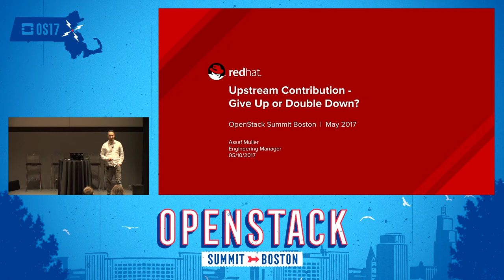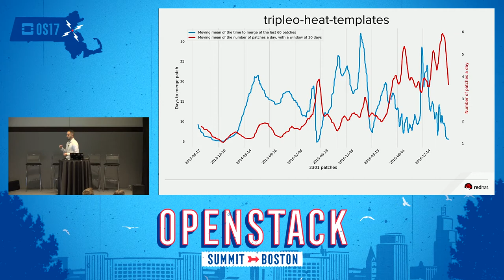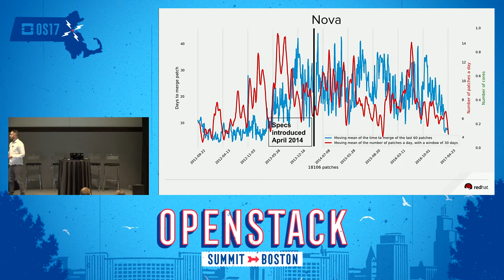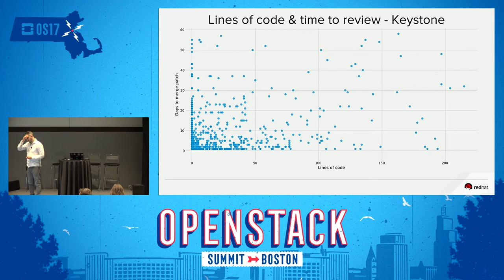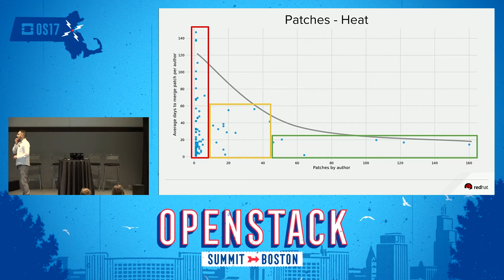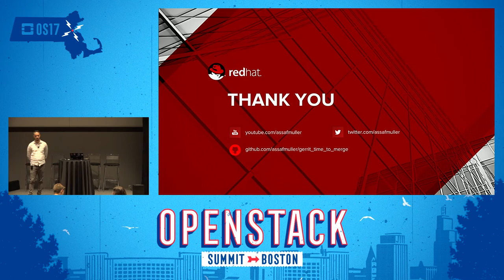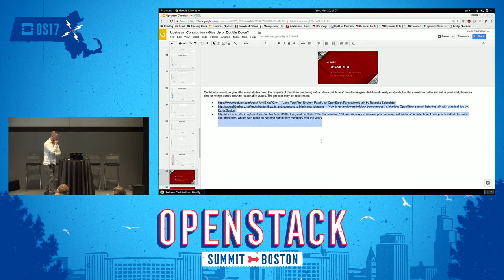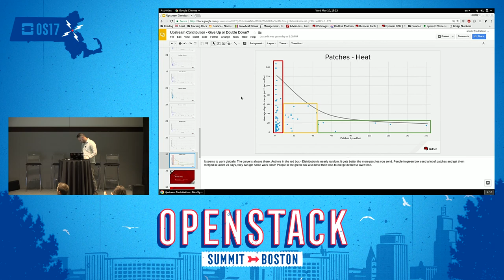Upstream Contribution- Give Up or Double Down?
Ever since I've been involved with OpenStack people have been complaining that upstream is hard. The number one complaint is that it takes forever to get your patches merged. I thought I'd take a look at some data and attempt to visualize it. Could we learn anything? Perhaps banging our heads against some graphs could allow us to answer questions such as: How long does it take to merge patches in a given project over time? Looking back, did governance changes affect anything? Is there a correlat